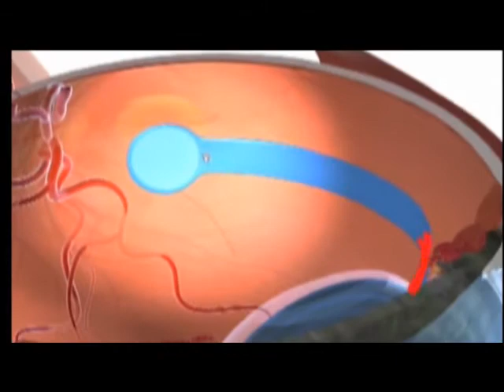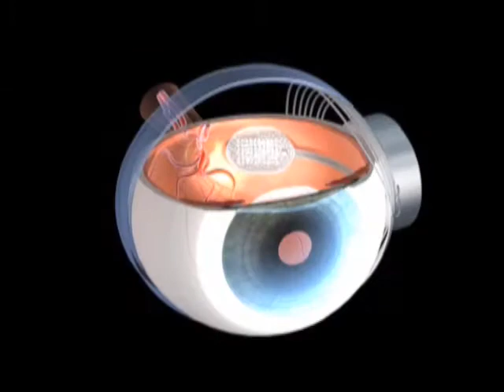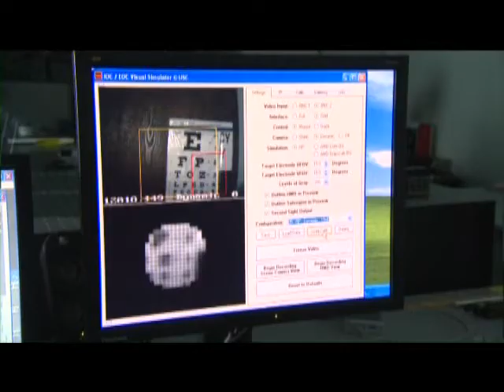Innovators, Episode 2, Part 1 of 4: Medicine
April 23 (Bloomberg) -- New technology helps deliver low-cost diagnostics, lower cost medical care and revolutionizes medical treatment. Watch Innovators on Bloomberg TV on Thursdays at 9 p.m. and 11 p.m. ET, on Bloomberg TV. DISH Network: 203 / AT&T U-verse: 222 / DIRECTV: 353 / Verizon FiOS: 104.